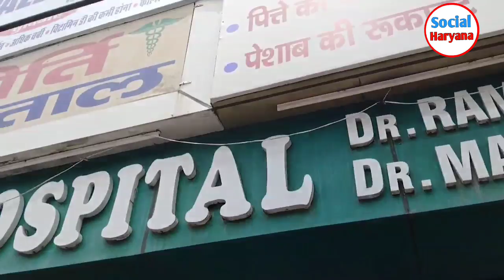सीवन के मरीज की निजी हस्पताल में मौत परिजनों ने कमपोटर पर लगाए आरोप कया बोले हस्पताल प्रमुख डोक्टर